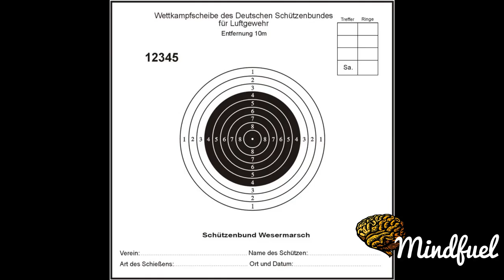Sarah Hornung Documentary